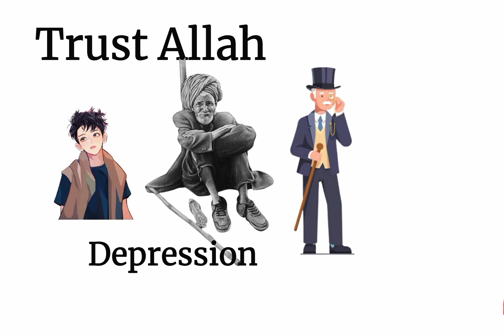Depression. What is depression?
asslamu alaikum,this is motivational video. after watching this video you will feel good.